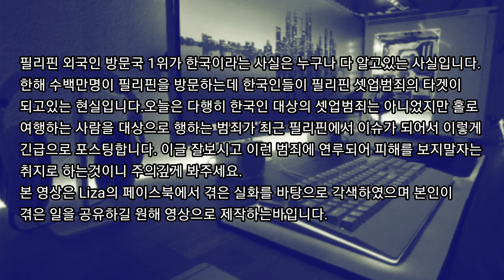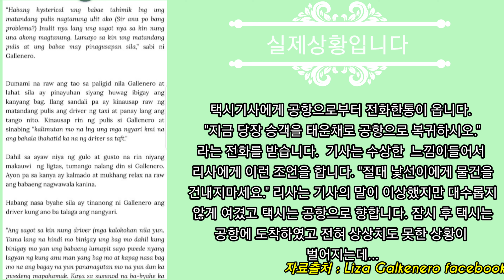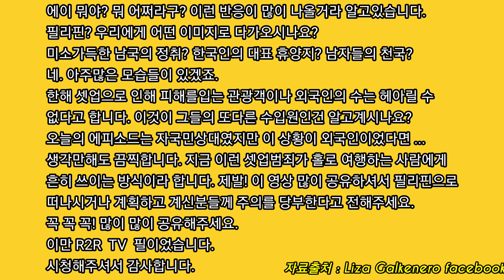(국제커플) Korean Pinay couple | NAIA AIRPORT MODUS"SET UP"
NAIA공항에서 절대 낯선이에게 내 백(핸드백)주지마세요 | Do not share your bag or handbag in the NAIA airport